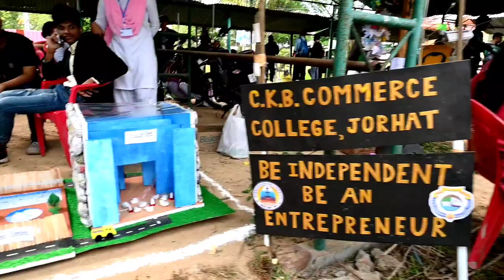Inter College Youth Festival Dergaon 2022 || 2nd Day || Bihu Husori & Luko Hongit Poribakhin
Inter College Youth Festival Dergaon 2022 || 2nd Day ||  DKD College Dergaon || DKD Youth Festival || 2022 Youth Festival Dergaon || Travel With Dibyo || DKD College Youth Festival 2022 ||